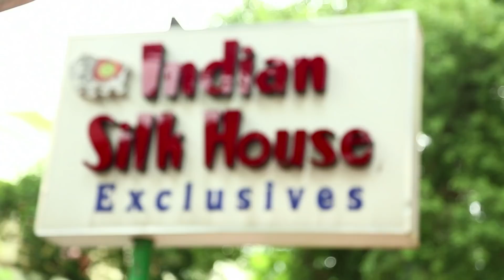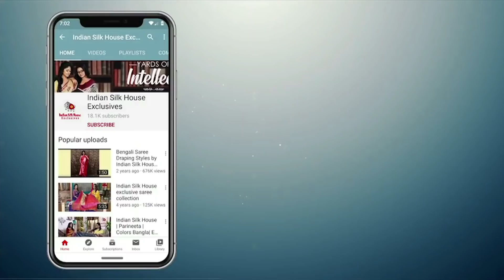Ananya | Indian Silk House Exclusives | Episode 90 | Printed Tussar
Let's have a look at the Exclusive collection of Printed Tussar

Visit us at our Lake Road Store in South Kolkata to give your wardrobe a fresh look.

Store Timings: Mon-Sat, 10:30 AM to 6:30 PM

Kolkata - 700007
Ph: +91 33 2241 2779/ 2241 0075 / 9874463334